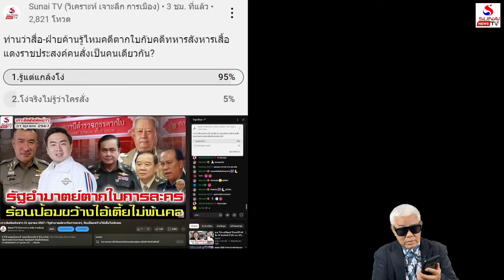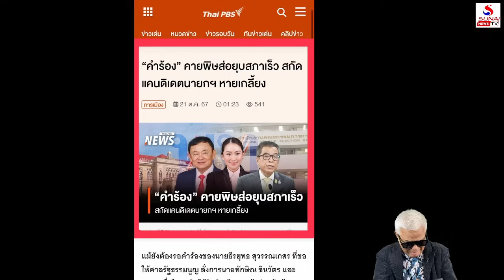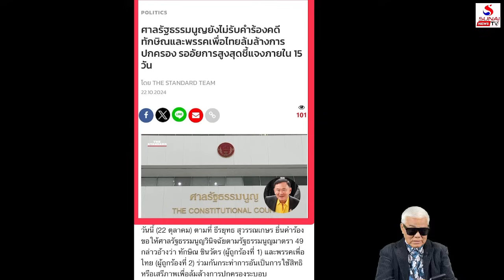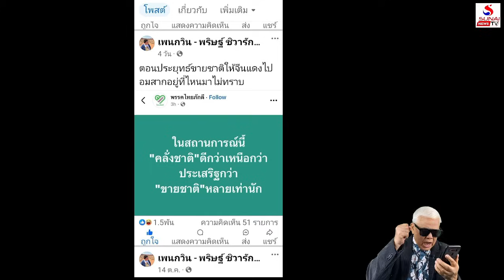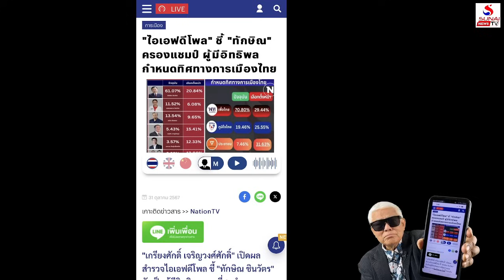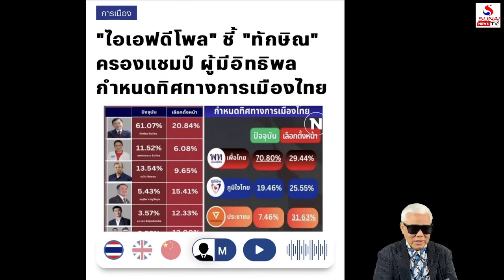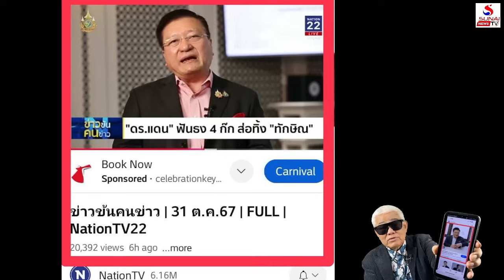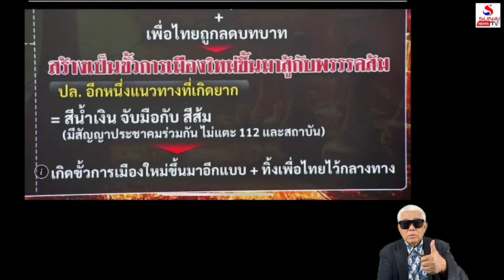สื่อตลาดล่างอ้างโพลล์เอามันส์, รัฐบาลล้มทุกวันลืมมองวังเอาไง? / คุยกันวันเสาร์ค่ำ ตอนที่ 2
คุยกันวันเสาร์ค่ำ 2 พฤศจิกายน 2567
ไอคอนลากไส้เน่าระบอบรัฐ, ยุบพรรค-ยุบสภา-ลาออก